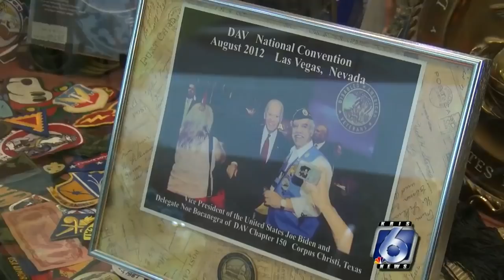Order to vacate: Store owner's days at Sunrise Mall coming to an end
Noe Bocanegra has owned stores at the Sunrise Mall for 22 years.